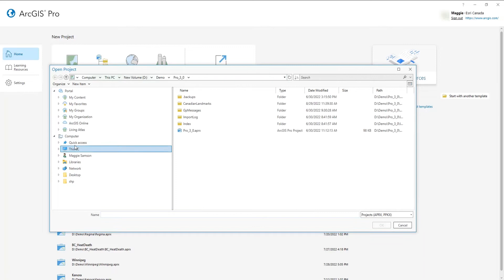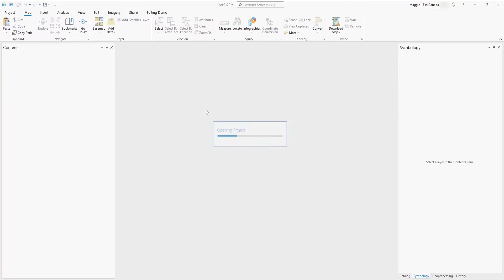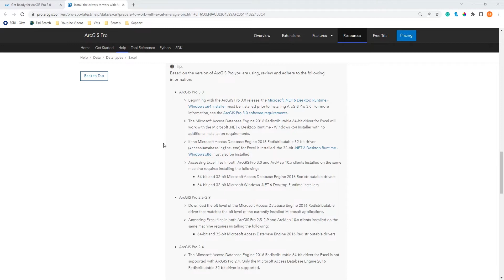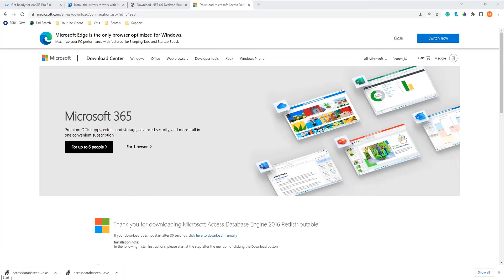Dive into ArcGIS Pro 3.0 - Working with Excel Files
With the release of ArcGIS Pro 3.0 you may see some differences in the way your existing projects perform in the software. In some cases where project contain Microsoft Excel files, they may not open at all. In this video I will take you through the drivers you need to install before being able to work with Microsoft Excel files in ArcGIS Pro 3.0.

Resources mentioned in this video:
• ArcGIS Pro Documentation - Install the drivers to work with Microsoft Excel files